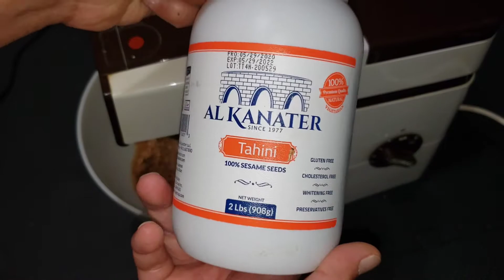How To Make Homemade Candy Dessert No Sugar Added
welcome to multi channel services and entertainments daily videos uploaded
Thank you 😊 So much 💖 Please check out this multi channel YouTube we upload new video everyday you may like one video or so and consider subscribe or like and share 😀 😉 comments
Ingredients
Honey date, honey, honey, sesame flour, olive oil, sun flower oil,
حلاوه طيبه
صحه وعافيه وهنه